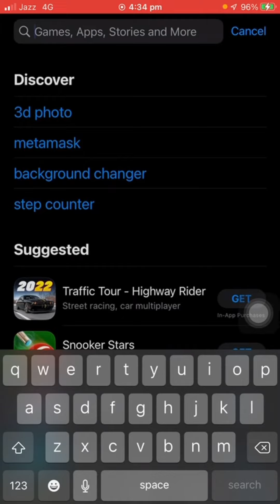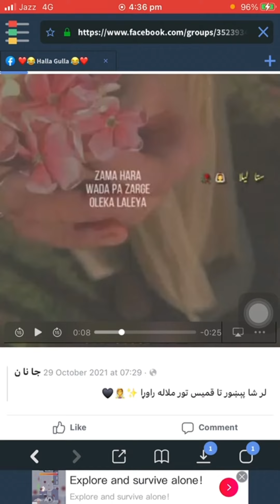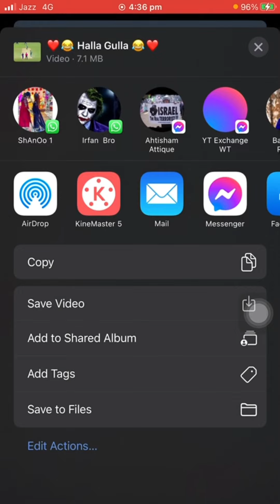How to Download Facebook Videos on iPhone 2022| iPhone Ma Facebook Sa Vedio kasy download kary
How to Download Facebook Videos on iPhone 2022|

Asalmualikum

Support me